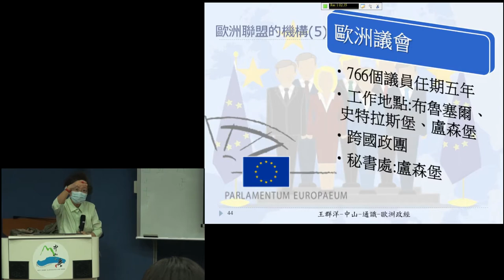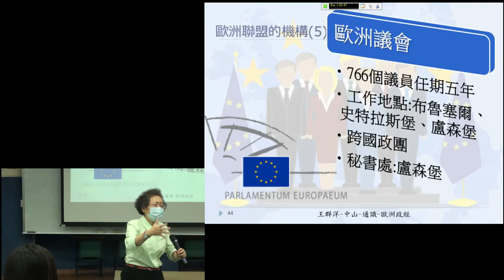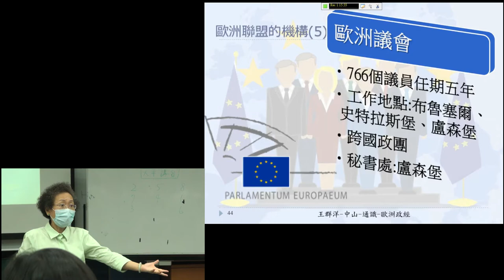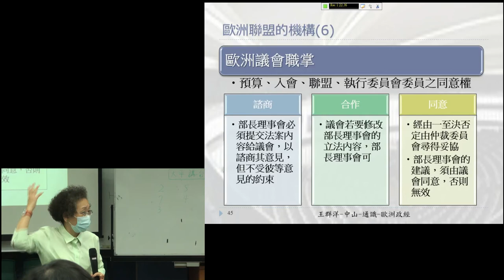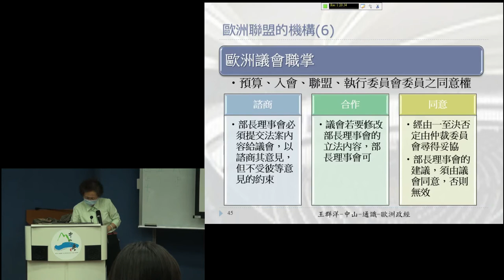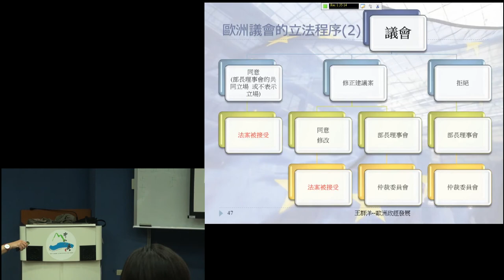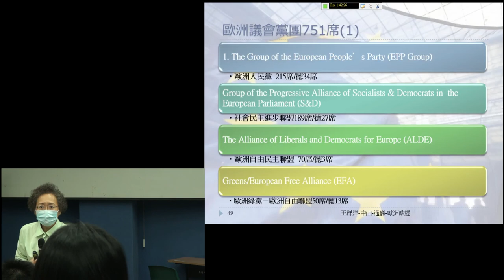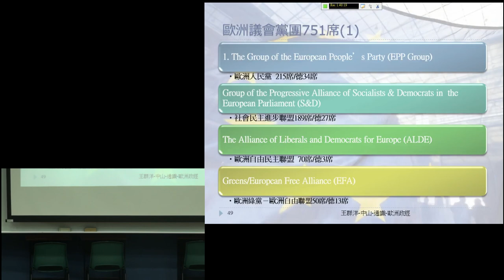歐洲政經發展B105 2016 1212 2